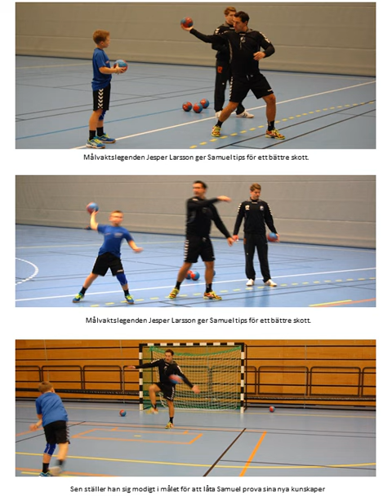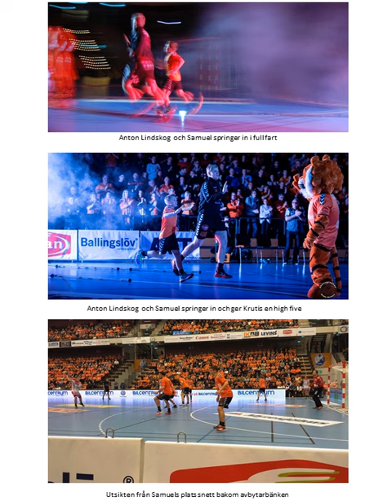En pojkdröm gick i uppfyllelse